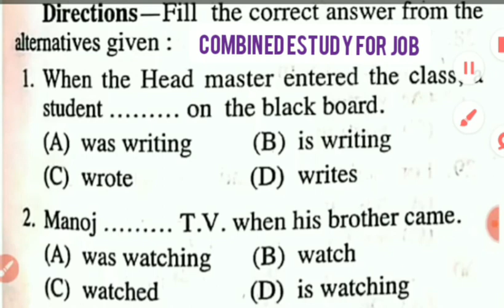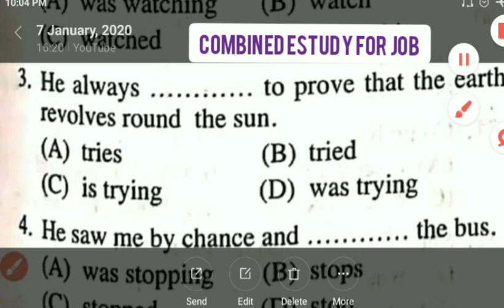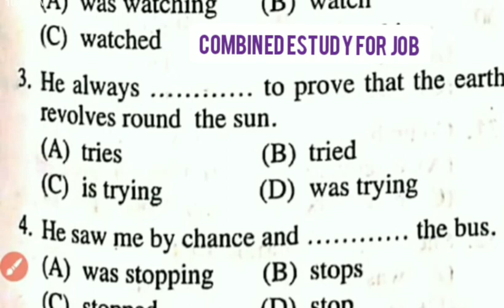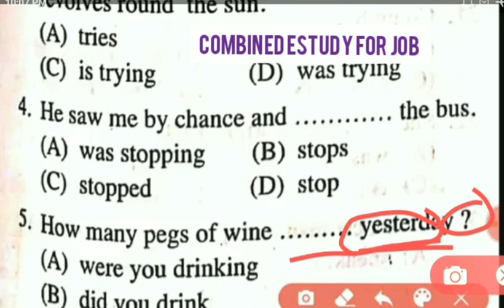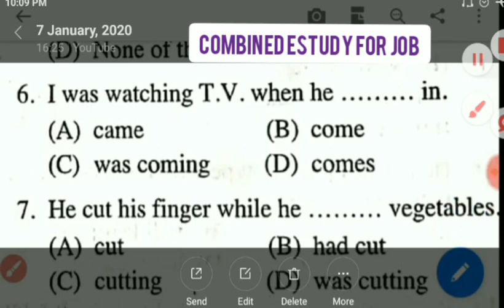English Basic Grammar | Fill in Blank | sentence improvement| Wbcs psc clerkship wbp si constable